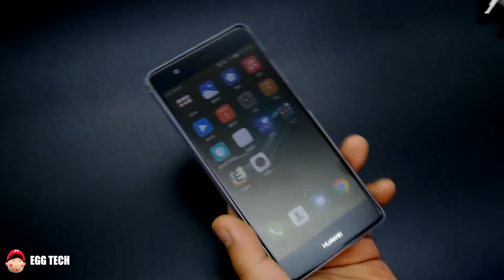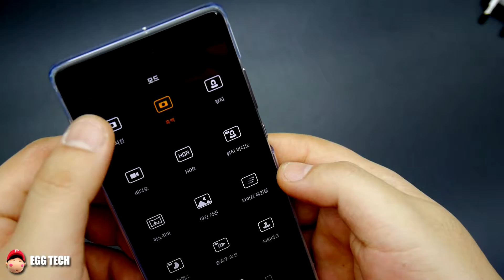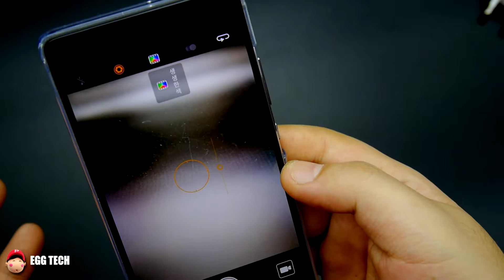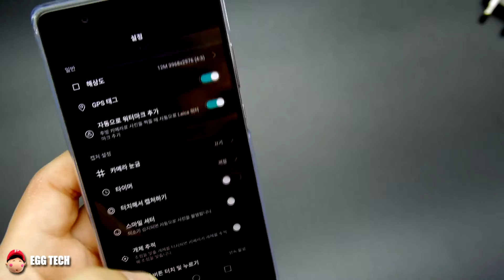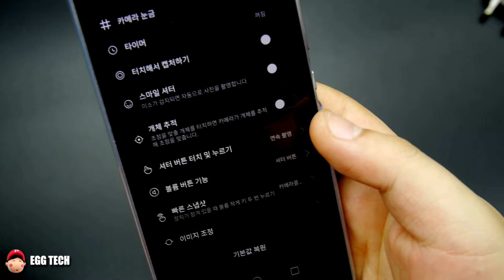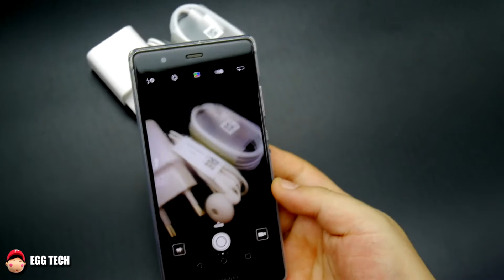화웨이 P9 라이카 품은 듀얼 카메라 자세히 알아보자